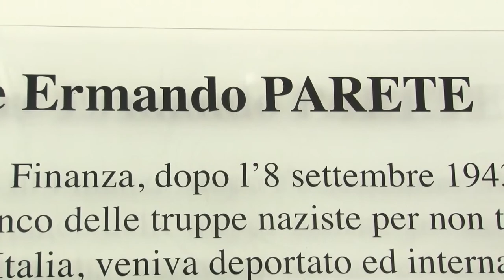Premio Parete al manager Vittorio Colao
E' il manager bresciano a lungo a capo di Vodafone, Vittorio Colao, il vincitore del Premio Parete 2018, istituito alla memoria di Ermando Parete, finanziere di Abbateggio sopravvissuto al campo di concentramento di Dachau. Questa mattina, nella Caserma della Guardia di Finanza di Pescara a lui intitolata, si è svolto un convegno per tenere viva la fiamma della memoria della Shoà